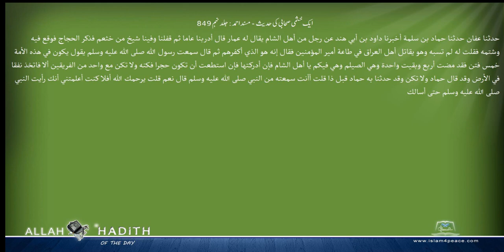ایک خثمی صحابی کی حدیث مسند احمد Musnad Ahmad Islam4Peace com